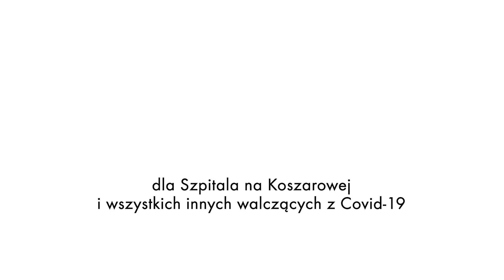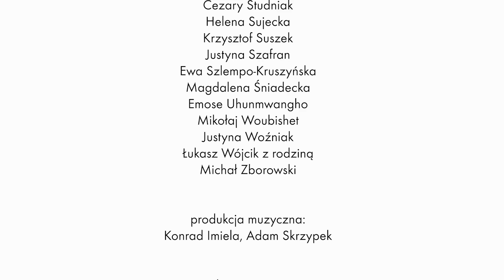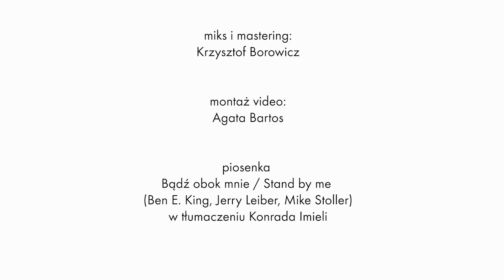Bądź obok mnie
Lęk, wyczerpanie, niepewność.
Wszyscy to czujemy.
Dlatego właśnie teraz powinniśmy być razem.
Nie krzywdź - pomagaj!
Nie niszcz - buduj!
Nie hejtuj - wspieraj!
Pokażmy to, co w nas najlepsze: ludzką solidarność.
Tylko w ten sposób wszyscy wygramy.
Teatr Muzyczny Capitol dla Szpitala na Koszarowej we Wrocławiu.
Artyści dla pracowników szpitali walczących z COVID-19.
Wrocław dla Polski.